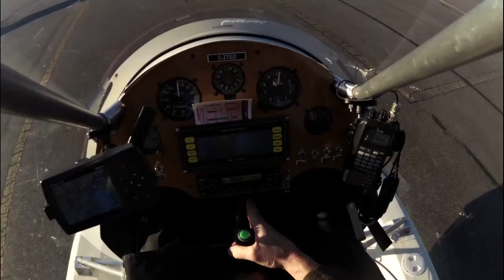Vancouver Harbour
Challenger 2 Ultralight